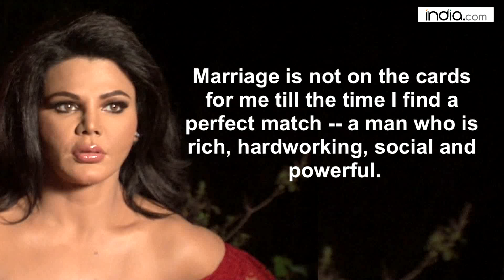Rakhi is ready for 'Rakhi Ka Swayamwar'- Part 2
Rakhi's BFF and former model and actress Sofia Hayat earlier said that she wants her to get married in 2017. However, Rakhi doesn't seem to be in a hurry. On this Rakhi says she is happy being single for now but is ready to do another season of the reality show "Rakhi ka Swayamwar" to find her lucky man.